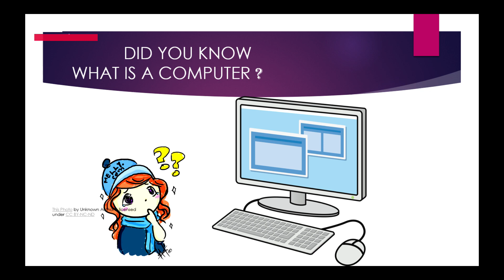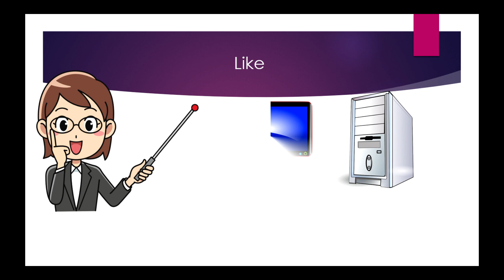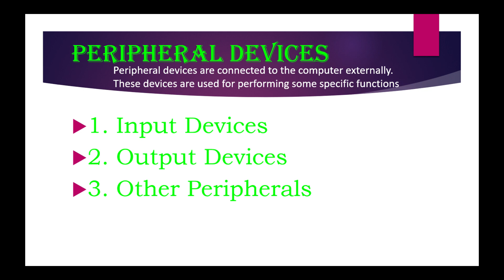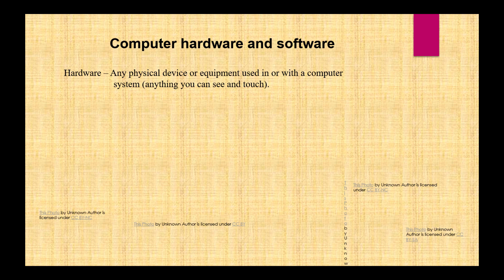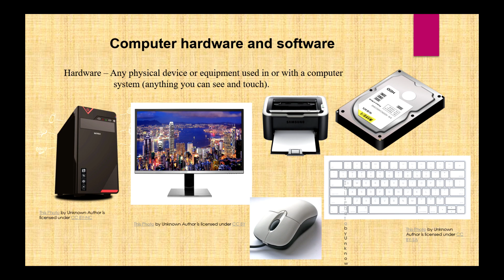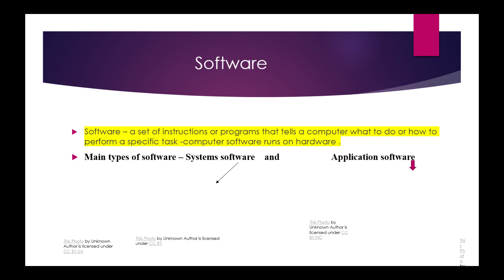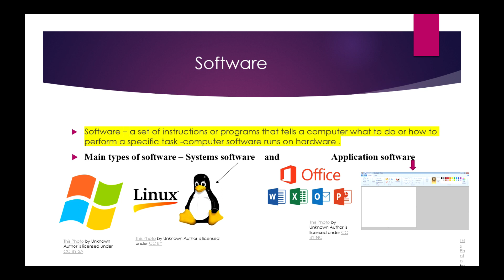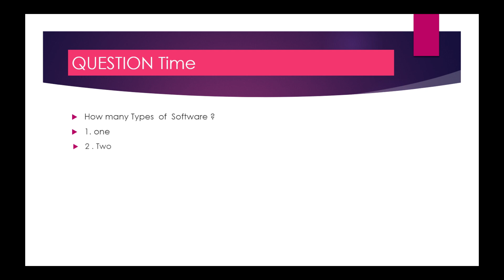BASIC COMPUTER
THIS VIDEO HELP YOU AND YOUR CHILD BASIC KNOWLEDGE OF COMPUTER FUNDAMENTALS IN EASY LANGUAGE